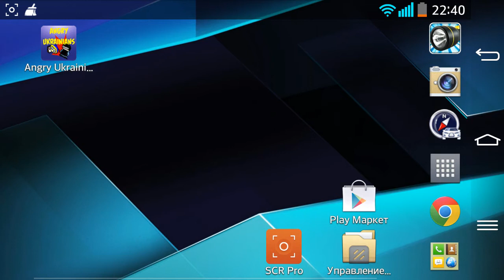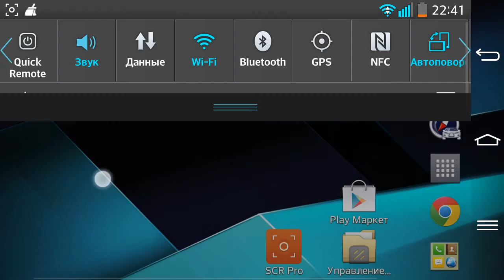Angry Ukrainian VS Нiч на майданi